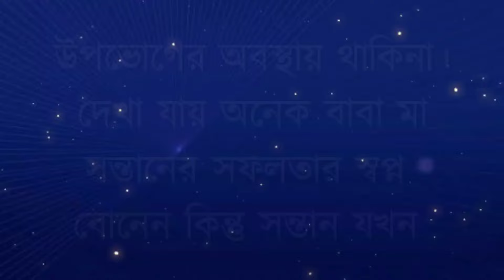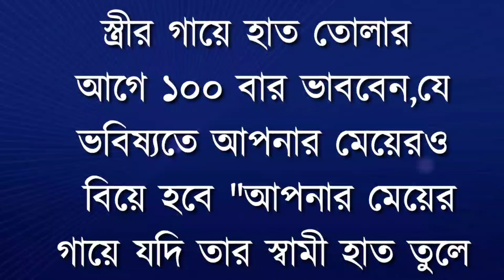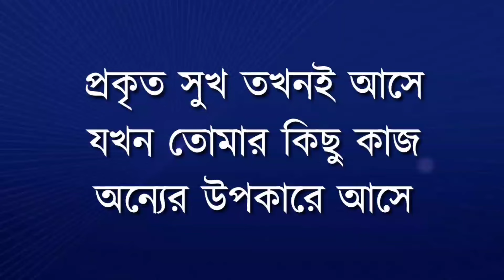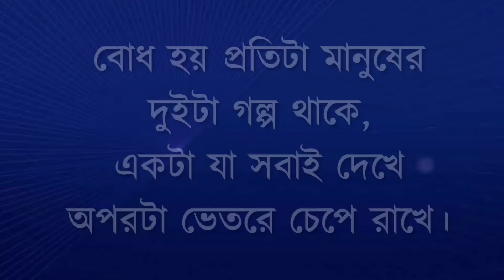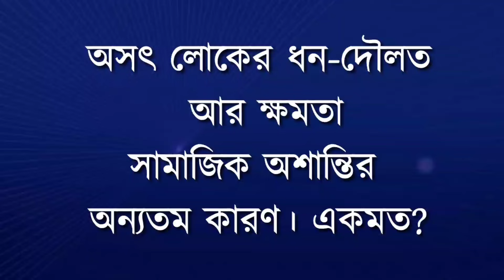ঠকে যাওয়ার আগে একবার হলেও দেখুন | Best Motivational speech in Bangla | Heart Touching Quotes